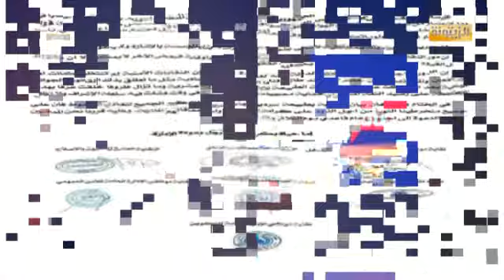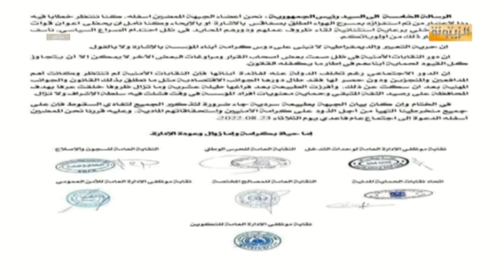رئيس الرابطة الوطنية للأمن والمواطنة معز الدبابي ينسحب من بلاتو حصاد 24 والدكتور ابراهيم عمري يعلق